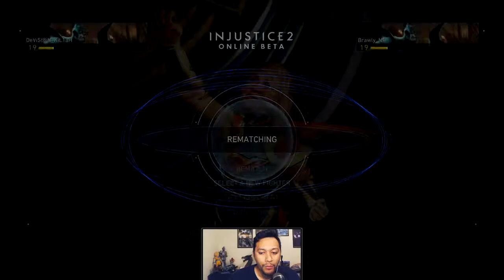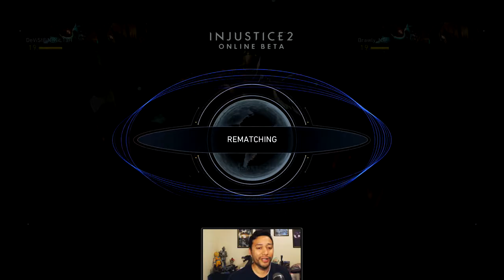Let's Play Some Batman! - Injustice 2 Beta Gameplay!